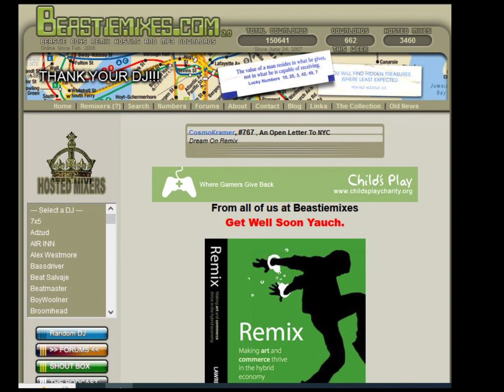Hello Johnny - ( Remix ) by nYgel Beastiemixes.com Remixes